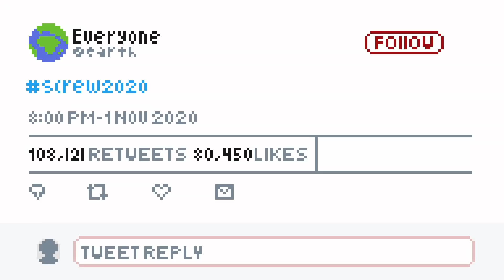Plot Holes in History | 8bit History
If life/history was a TV show and how the writers really could of improved the writing at certain parts.